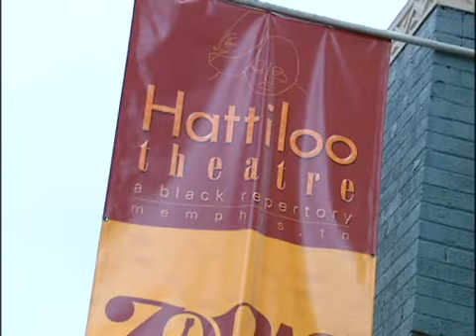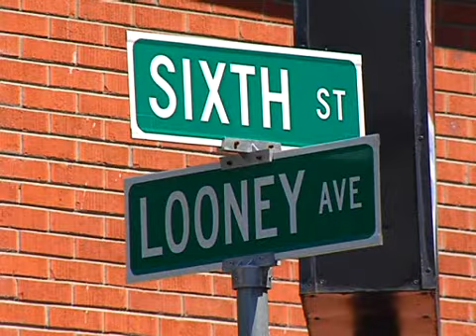Summer 2007 Updated Resume Tape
This is an updated version of my best work from my internship at WMC-TV5 in Memphis.